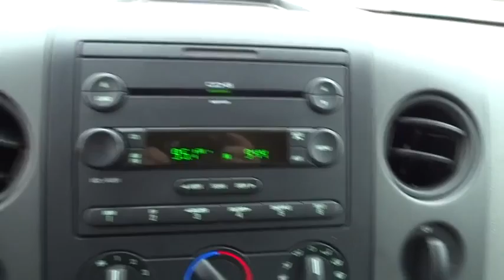2005 Ford F-150 Bourbonnais, Kankakee, Chicago, Joliet, Orland Park, IL 5172B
2005 Ford F-150

Taylor CDJR
1497 Illinois 50